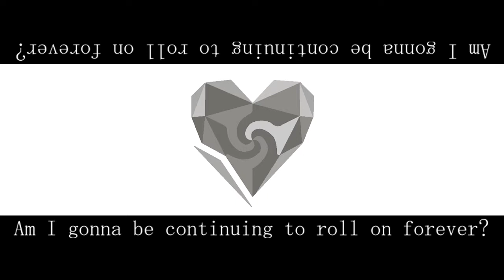【 波音リツ 】 Unknown Mother Goose (music box ver.)【 UTAUカバー 】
Commenting on his song Unknown Mother Goose, he said that "I heard the theme for the Miku 10th anniversary compilation is 'gratitude,' but personally, I made a song themed around love. It's a bit embarrassing to say, but this is the first song I've ever made in my life themed around love. I never gave it a second of thought 10 years ago as I posted songs, but no matter how you look at it, Hatsune Miku is the one who got me to start music. Miku is sort of like a mother figure to me."

Wowaka died in his sleep on April 5, 2019 due to heart failure, at the age of 31. The death was announced on hitorie's website on April 8, 2019.
On June 1, 2019, hitorie held a remembrance concert.

This is the fifth and last of a series of music box version covers of Wowaka's famous Vocaloid songs that'll lead up to a full cover in order to pay tribute to the late producer.

Every music box cover will have a little fact about the producer's life in the description so I hope you read it.

I hope you enjoy the cover.

Credits:

❤️ Song: Unknown Mother Goose by Wowaka
❤️ Music box version: R3 Music Box

❤️ UST, Tuning & Mixing: Arico

❤️ Original Illustration: Wowaka
❤️ Illustration edit: Arico

❤️ Vocals: Namine Ritsu (Normal)